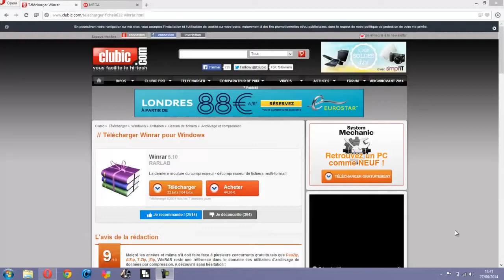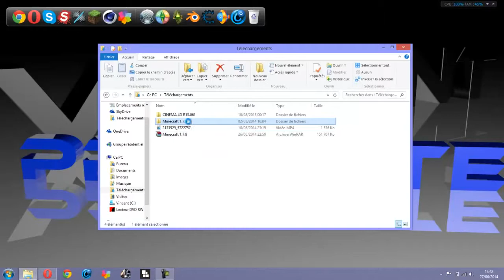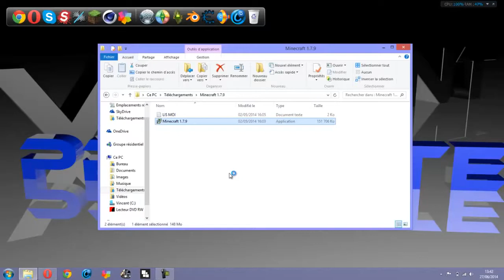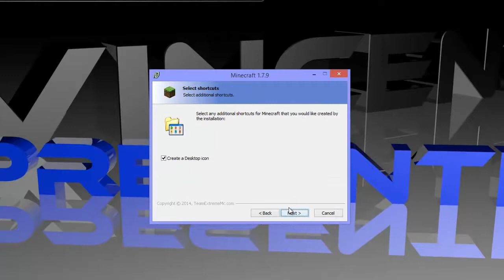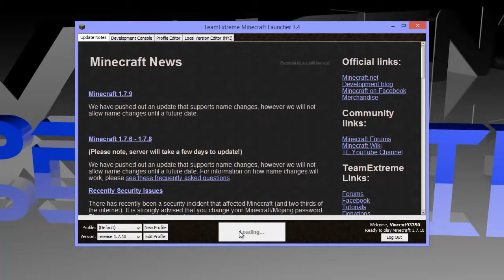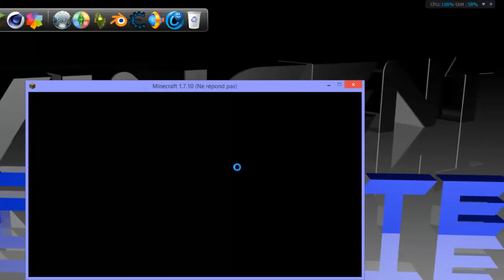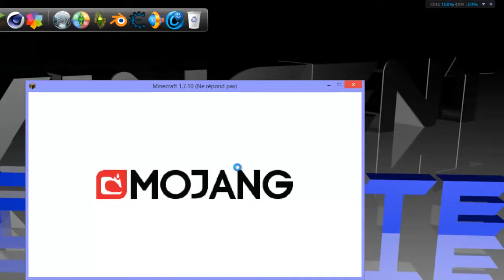Cracker Minecraft 1.7.10 + Multi